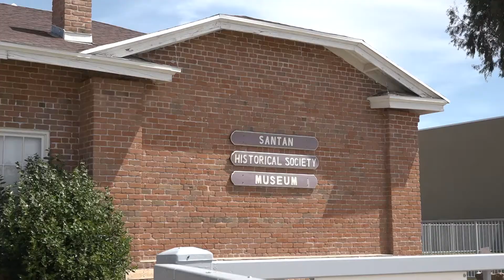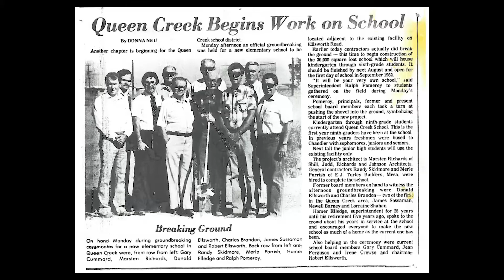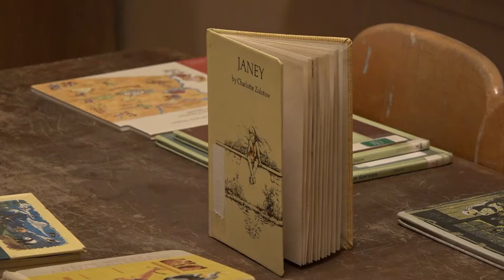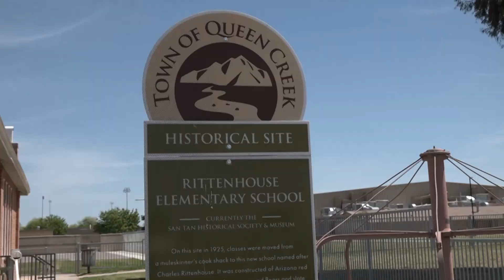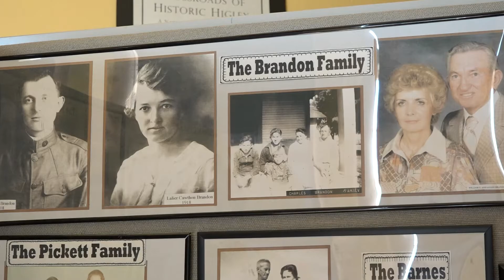QCUSD: Then and Now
There is no place like Queen Creek and where we started is just as important as where we are going. From the inception of our District to now, we strive to provide all our students with an education of the highest quality and we look forward to serving families for generations to come.